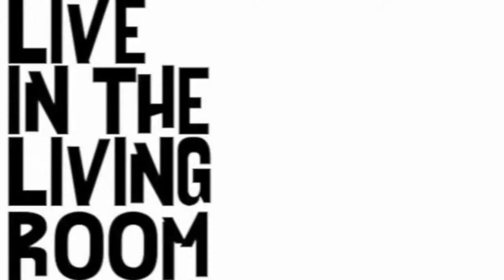Charlotte Tingley - Riptide (Vance Joy cover): Live In The Living Room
Charlotte Tingley performs her cover of 'Riptide' by Vance Joy live in the living room with a little help from a friend called Lucy.